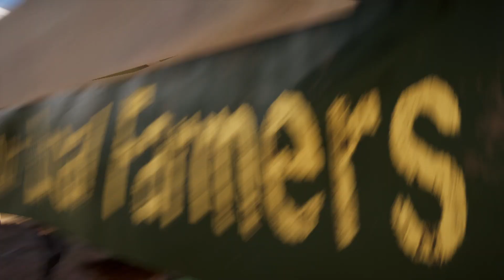MAI TO CHALA AB | @FarCry®5 | GamePlay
new channel or batna ko kuch nhi ha 😁